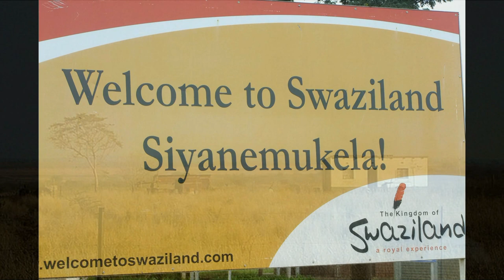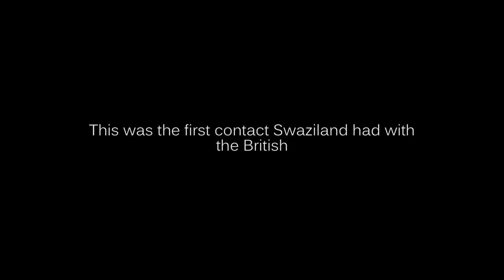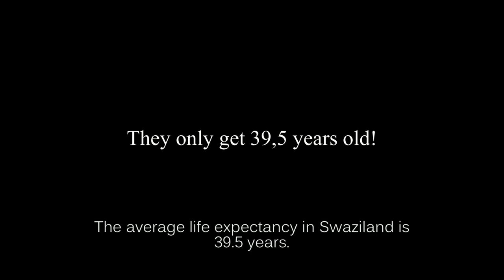Swaziland - a documentary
The best documentary since nittenfemåførr